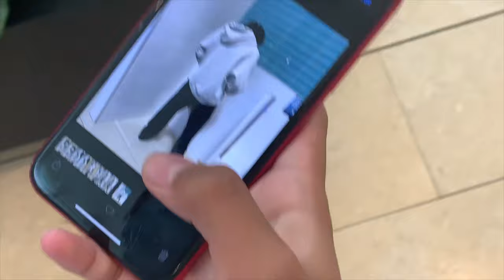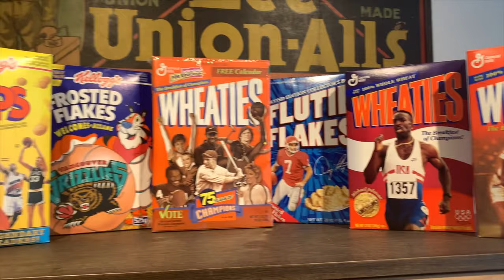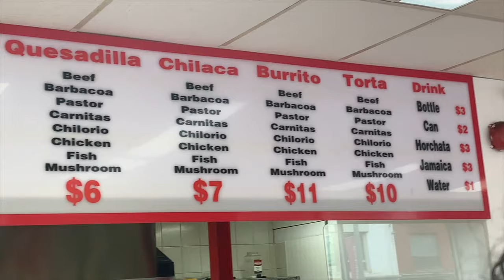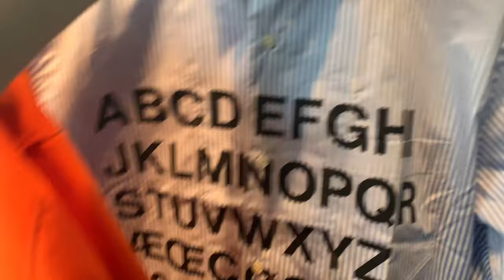Shopping and Coffee vlog (Kapital, Visvim, Vintage, Guidi & more)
Hopefully you guys enjoyed this vlog. more to come for sure. I Had a lot of fun making this video and enjoyed vlogging this experience in Toronto.

Stores we visited include

HAVEN
Blue Button shop
In Vintage we Trust
Item Lookbook
WDLT117